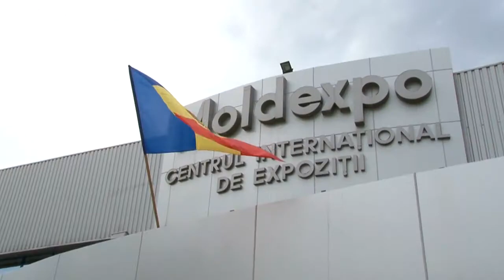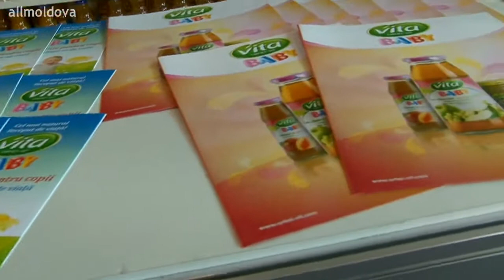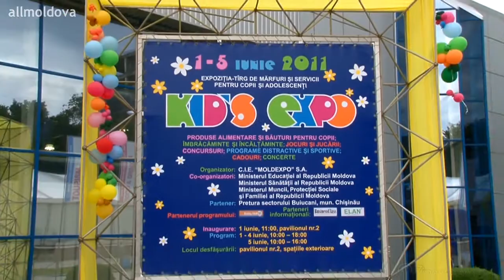News BLITZ: Kids Expo 2011 030611